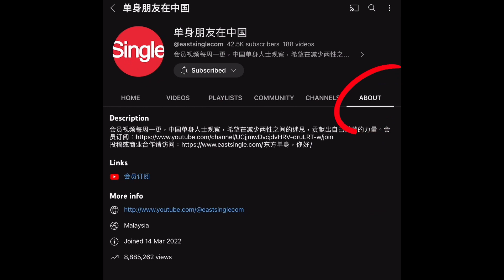中年后房事不利？试试一个动作，3秒立刻硬如铁，老伴也喜欢